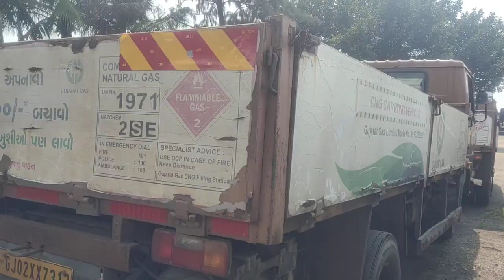2016 TATA LPT909EX 4X2CargoTruck Baroda